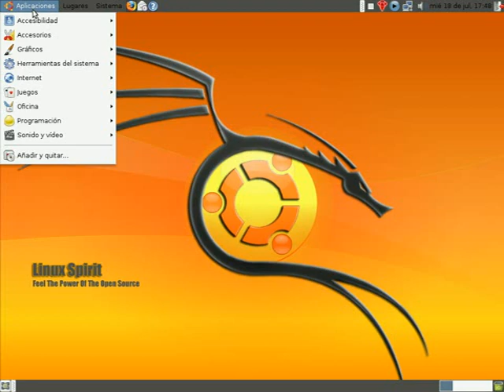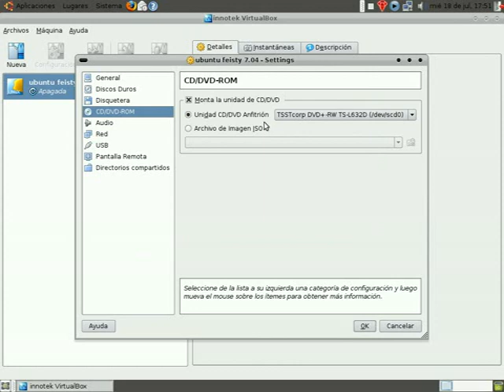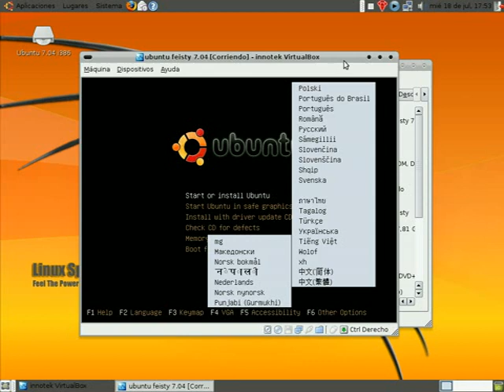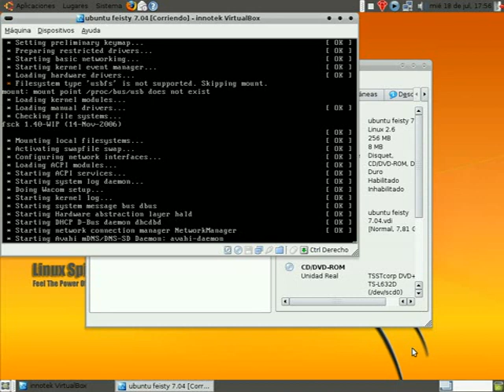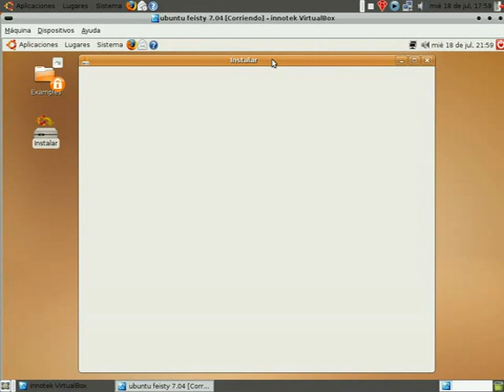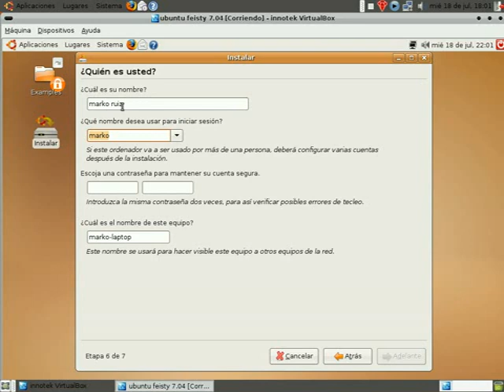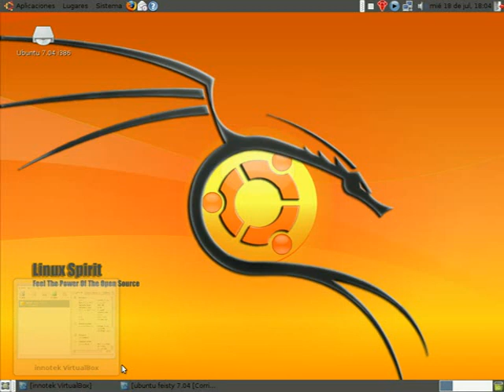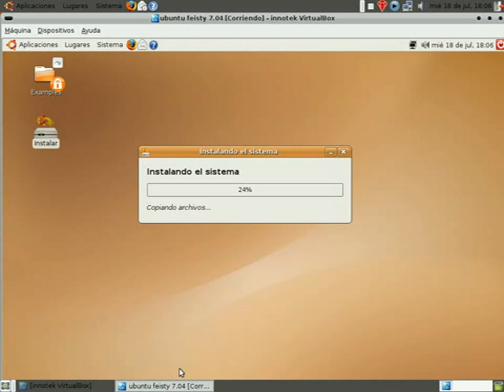INSTALACION DE UBUNTU FEISTY 7.04 CON VIRTUALBOX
VIDEO TUTORIAL INSTALACION DE UBUNTU FEISTY 7.04 CON VIRTUALBOX.